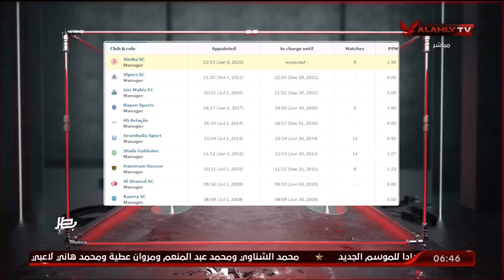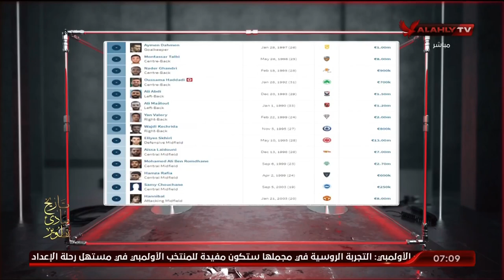الحلقة الكاملة | السادسة مع أحمد سمير | 4-9-2023